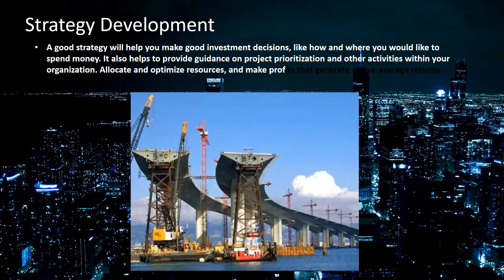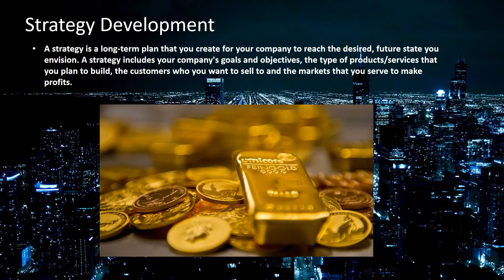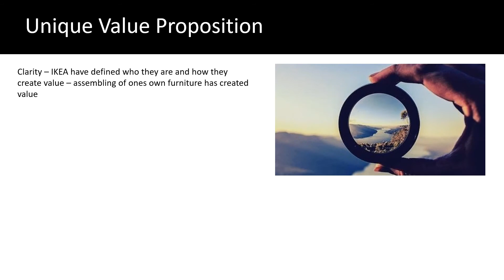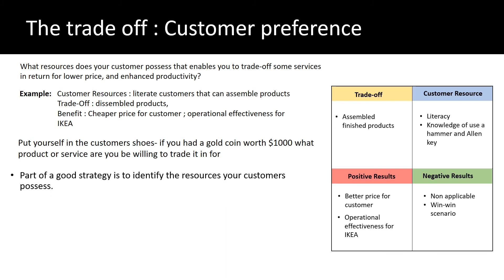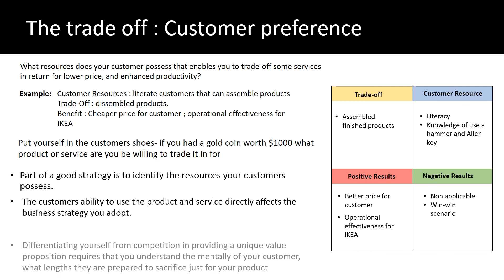Unique Value Proposition - Strategy Introduction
Find out a simple way of creating transformational change to boost sales, gain customer satisfaction and brand loyalty